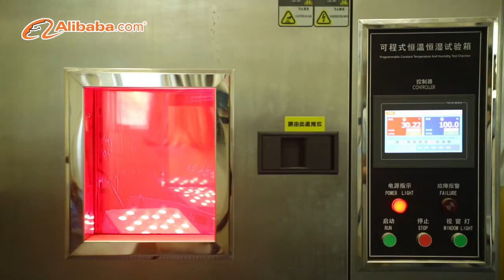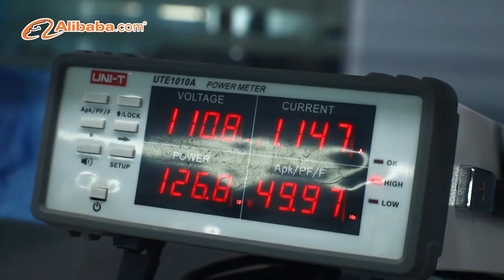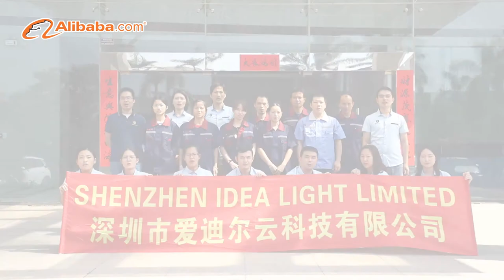LED Therapy light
Shenzhen Idea Light Limited founded in HongKong in 2010, is an integrated enterprise of manufacturer and trading company, we committed to research, manufacture, sale professional L E D grow light, L E D aquarium light, U V light and L E D therapy light. We already got over 15 patents and 3 brands with our products.
We are doing business with up to 100 clients from all over the world, they are from U S, Canada, Australia, Italy, U K, Germany, Austria, Thailand, Singapore, Brazil, Chile, India. For meeting customers’ requests, my company’s most of L E D grow lights were ETL certificate, they are SP series led grow light bar, VP series led spider grow light, CP series led grow light. E T L certificate number is 5011648. All lights can comply with the standard of C E, RoHS, F C C.
We have a strong research and engineer team, who are with over 15 years experiences in L E D grow light and therapy light industry, that’s why we can provide the high efficiency and the long lifespan L E D light for customers; We are using automatically production line to meet bunch manufacture and quick lead time and already provided O E M or O D M service to 17 customers till now.
We promise at least 3~5 years warranty on led grow light products. Meeting the market demand, providing the right products and the thoughtful service to customers, it's always Shenzhen Idea Light family's mission.
Welcome you visit my company and negotiate business with my team!